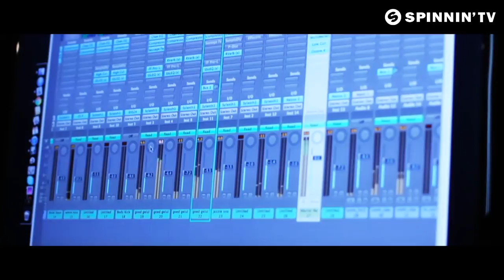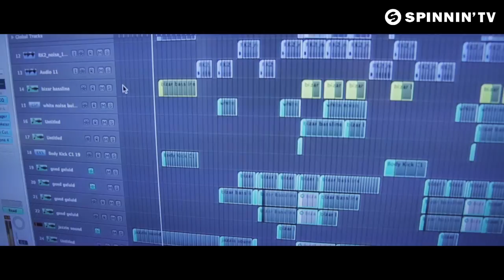Jaz Von D - Drive [Teaser]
Future release on Oxygen, release date 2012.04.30